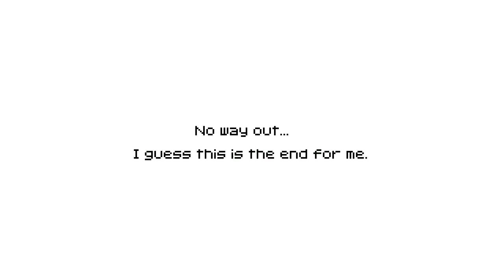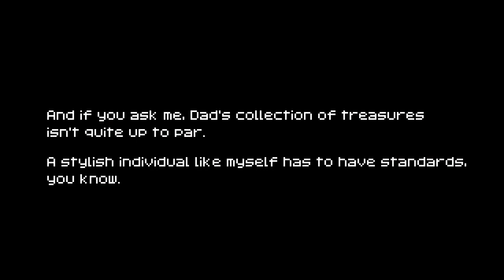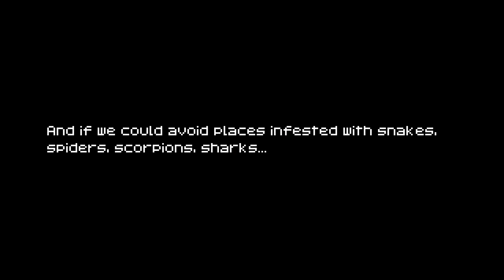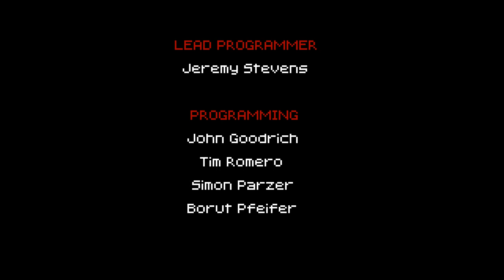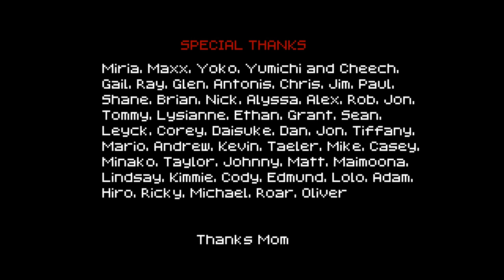[TAS] 1001 Spikes - 4 players all skulls in 22:37.15